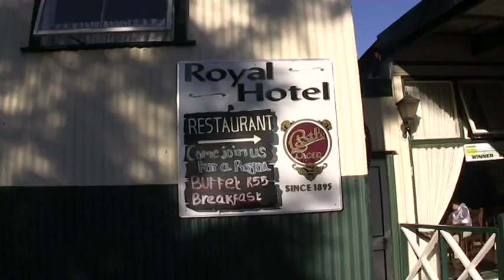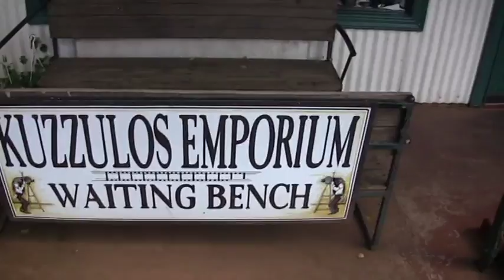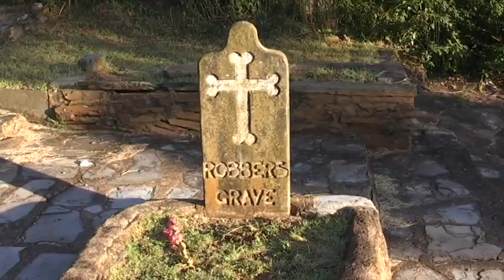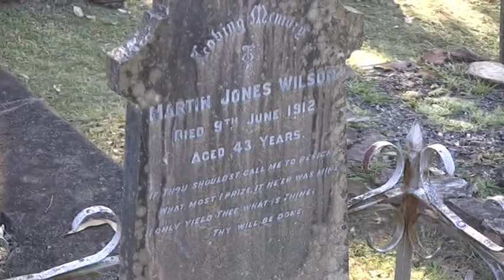Pilgrim Rest Sven Pettersson